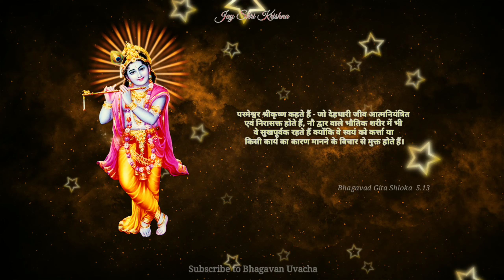भगवद गीता अध्याय 5 श्लोक 13 | Bhagavad Gita Chapter 5 Verse 13 | Bhagavan Uvacha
श्रीमद् भगवद्गीता सार | Knowledge of Bhagavad Gita | Bhagavad gita updesh | Gita anmol vachan: